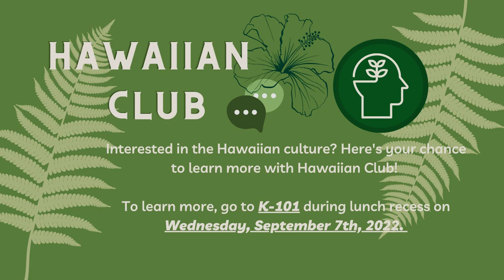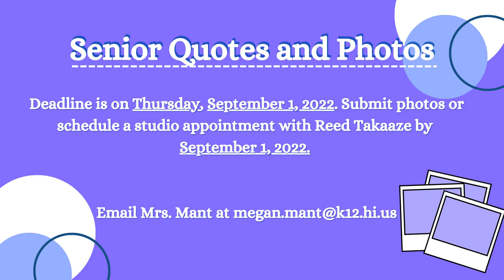08/30/2022 KVIKS Media Bulletin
08/30/2022 KVIKS Media Bulletin